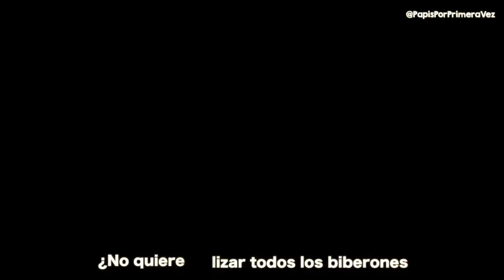Parodia de Despacito - Mamacita - Papis Por Primera Vez 2017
Y como siempre hay que reírnos en esta vida, lanzamos nuestra primera parodia, nuestro HIT familiar para reírnos de nuestra caótica pero hermosa maternidad, editado en Miami y producido en Río de Janeiro(jaaaa), MAMACITA ¡Para cantarlo en el karaoke!.
Señoras y señores esta, es nuestra VIDA REAL MadreReal ¡Feliz día por adelantado MAMACITAS!
Cuentenme si les gustó y ¡Compartan para reírnos juntas en nuestro día!

y dale click a la campanita para que te avisemos cuando tengamos un nuevo video en el canal.

➥ Conviértete en miembro de este canal así nos apoyas a seguir creando contenidos para ti:

LETRA:
Si, sabes que ya llevo un tiempo mirándote
Tengo que ordenar por vez millón
Vi que una manito ya estaba asomándose
Solo un minutito y allá voy

Tú, tú llegaste a cambiar todo mi plan
Na lo que planee, está funcionando bien
Esto de ser padres, no es como pensaba!

Ya, ya estoy aprendiendo a cambiar pañal
Ahora dime cómo te voy a bañar
La lactancia era una cosa seria

Mamacita

Esto más difícil, no lo que parecía
Todo se veía  pero tan bonito
Como no llorar si esto no está escrito

Mamacita

Por favor ayúdame a hacer la papilla
Hay que esterilizar todos los biberones
¿No quieres mudarte y vivir conmigo?

Sube sube

Quiero ir de compras
Quiero tener un respiro
Tomarme un cafecito

En Mi lugar favorito (favorito, favorito baby)

Déjame preparo bibis, los acuesto y listo!, terminamos esa serie, te prometo ya esta listooo

Si te pido caso, ven damelo
Yo sé que estás pensándolo
Llevo tiempo rogándolo,
Mami, esto es complicado
Sabes que tu nieto conmigo NO hace bom bom
Sabes que este nene está desafiándome bombom
Ven prueba mi paciencia para ver cómo te sabe
Quiero quiero ver cuanta energía a ti te cabe
Yo SÍ tengo prisa yo NO quiero darme el viaje
Empecemos RÁPIDO, después salvaje
Lechita lechita, toma toma hijito
Me estoy volviendo loca, poquito a poquito
Cuando tú me retas con esa destreza
Veo que eres ternura con delicadeza

Y es que ser mamá es un rompecabezas
Pero pa pensarlo aquí tengo la limpieza

Mamacita

Mamacita

Sube sube

Mamacita

Vamonos de vacas a Puerto Rico
Hasta que las olas griten let it go
Déjame soñar sólo un ratito

Terminamos esa serie, te prometo ya esta listooo

MA MA CI TAAAA